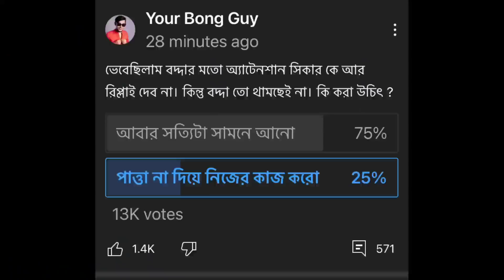bong vs cinebap ভালো কে খারাপ 🤷 কার সেলিব্রেশনে এ গেলাম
amr Insta I'd link 🔗👇✅

barasat_prank_ @Barasat Prank Girl
...l